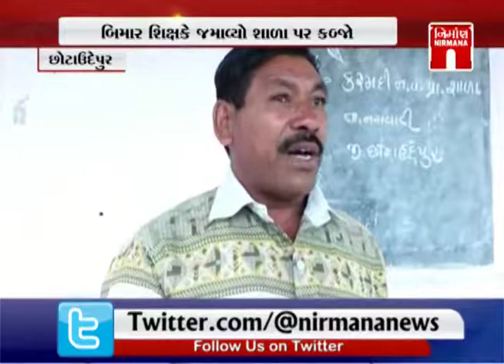chhotaudaipur માં બીમાર શિક્ષકે જમાવ્યો શાળા પર કબ્જો | Nirmananews